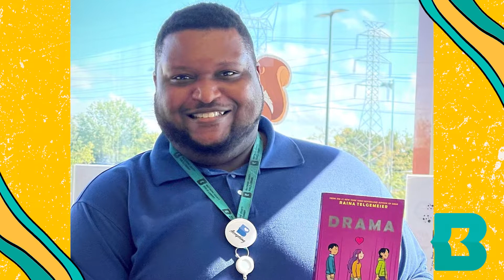Happy National Library Week!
Happy National Library Week from Baltimore County Public Library!